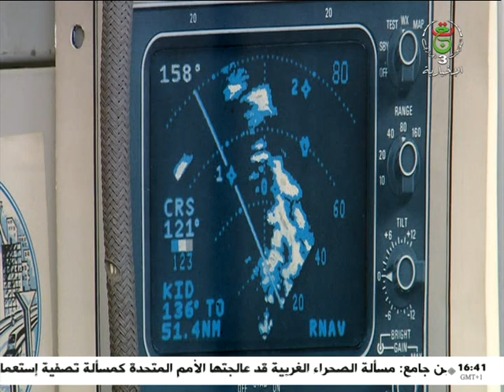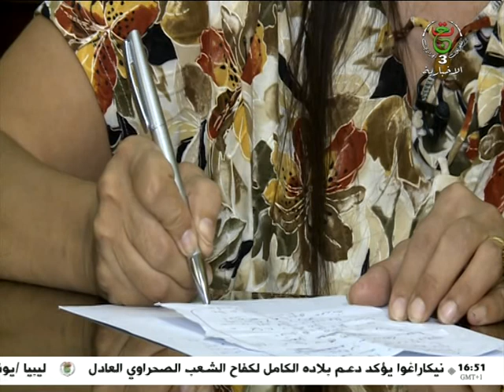البدائل الإقتصادية | 29-09-2023